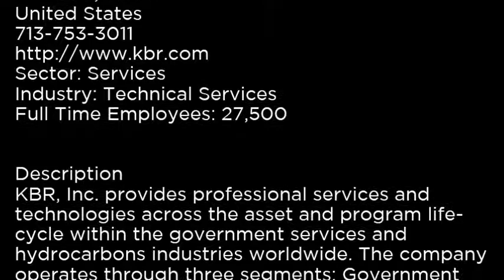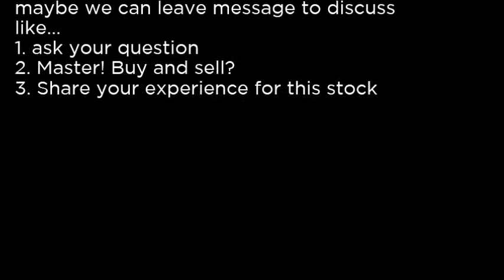KBR KBR, Inc KBR buy or sell Buffett read basic